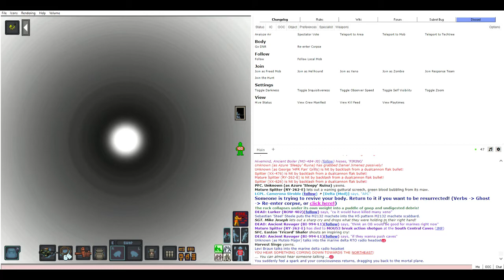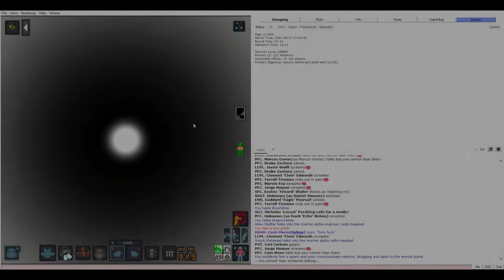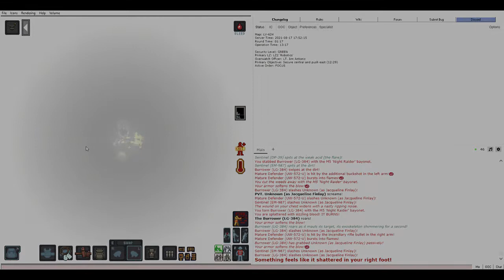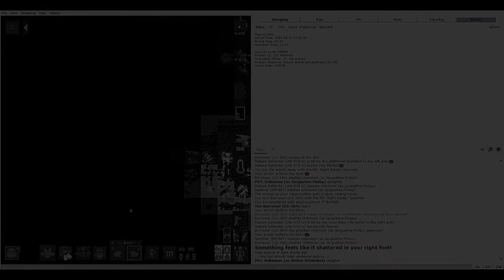Back onto the Field in Space Station 13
It's been a long time, but I can manage some what in Colonial Marines